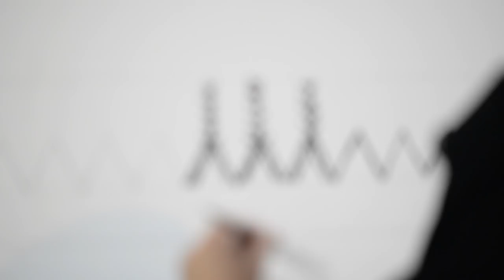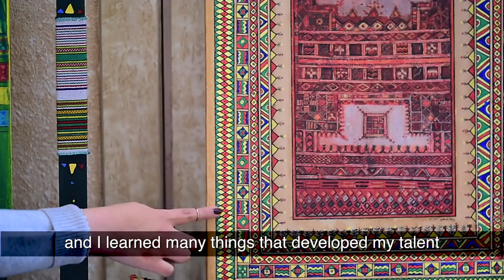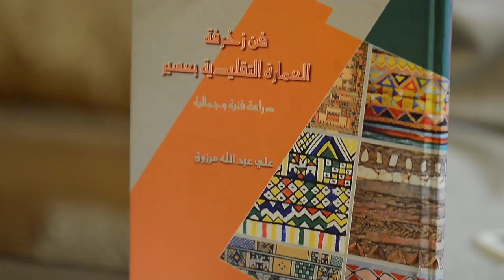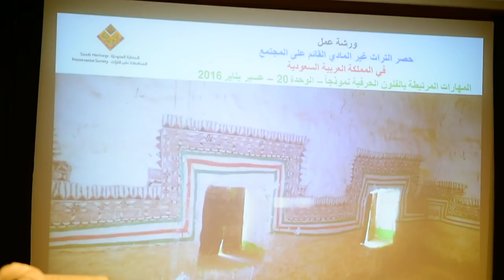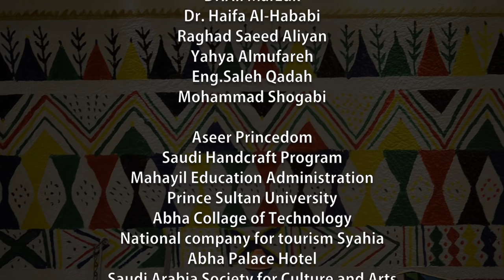Al-Qatt Al-Asiri, female traditional interior wall decoration in Asir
Description: Al-Qatt Al-Asin, a female traditional interior wall decoration, is an art technique carried out by women in the community that involves decorating the interior walls, specifically in rooms for visiting guests. Nowadays, male and female artists, designers and architects also practise the element. The art enhances social bonding and solidarity among the female community, and its application in most households ensures its viability. Observation and practice are the key methods for transmitting knowledge and skills relating to the element.